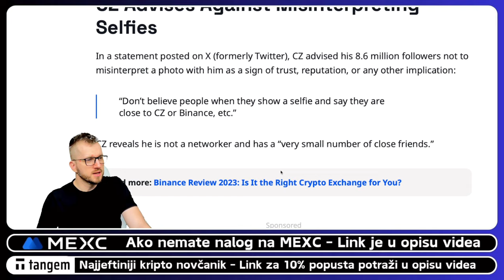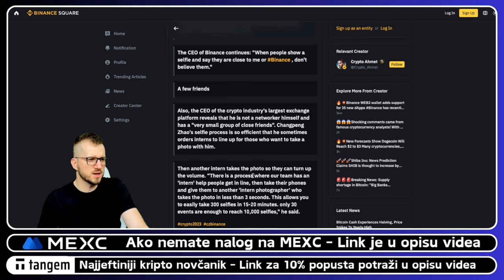WMT I BINANCE VELIKA SURADNJA ??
VAŽNO 🚨🚨
Kripto tržište i ulaganje u kriptovalute je rizično. Možete imati naloge na 50 kripto mjenjačnica ali preporuka svima je da svoje kriptovalute drže na svojim kripto novčanicima. Mjenjačnice služe samo za razmjenu a kriptovalute neka uvijek bude na novčaniku korisnika.

⬇️⬇️⬇️ LINKOVI ⬇️⬇️⬇️

✅ SLUŽBENI LINKOVI

⬇️⬇️⬇️ PROMO ⬇️⬇️⬇️

✅ REKLAMA U UVODU VIDEA:
⚡️Lucky Block

kriptovalute
kriptovalute
KRIPTOVALUTE bitcoin
kriptovalute bitcoin